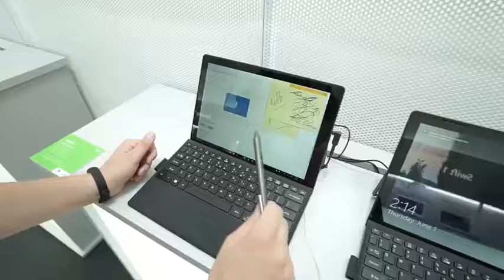Acer Switch 5 Touch 2 in 1 Laptop Tablet Review